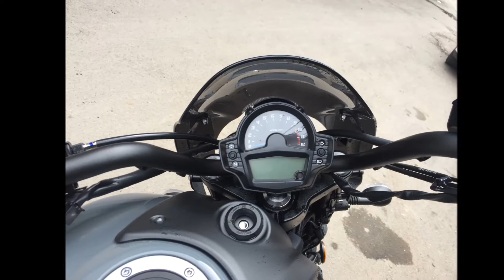Giới Thiệu Kawasaki VULCAN S 650 CAFE 2018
Đây là Mẫu Vulcan S Cafe theo phong cách cổ điển . sắp tới đây mình sẽ trải nghiệm chiếc xe phiên bản đặc biệt này .  Huy vọng các bạn sẽ thích dòng xe   Kawasaki VULCAN S CAFE 2018 .